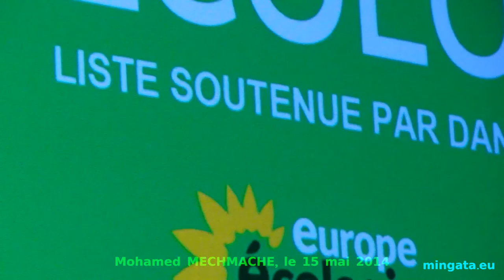Avec les yeux d'un écolo - épisode 27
Mohamed MECHMACHE, le 15 mai à Nantes, par la Caméra (presque) cachée d'un co-listier de YANNICK JADOT et NICOLE KIIL-NIELSEN têtes de liste Europe Écologie - Les Verts en Bretagne, Pays-de-la-Loire et Poitou-Charentes.